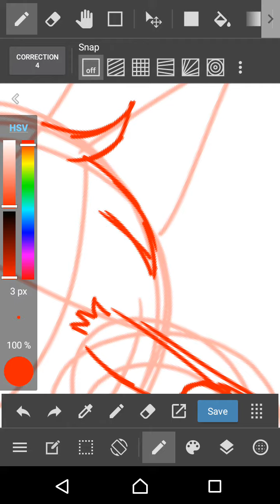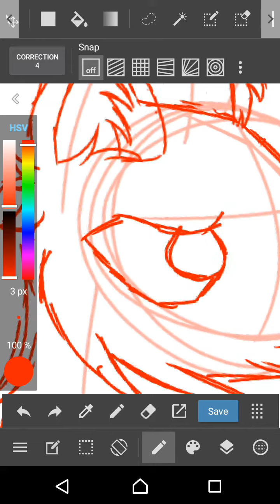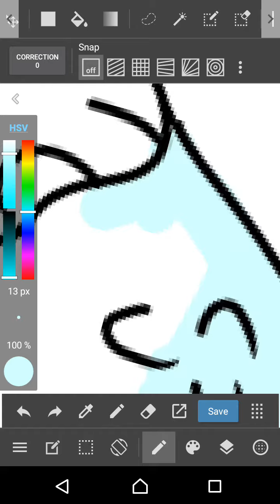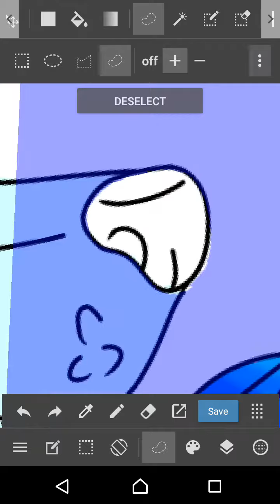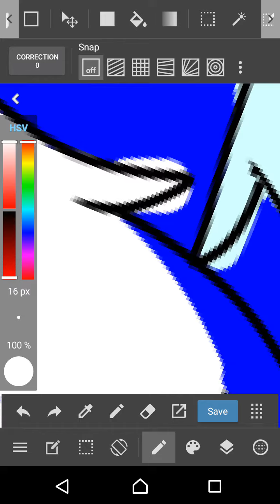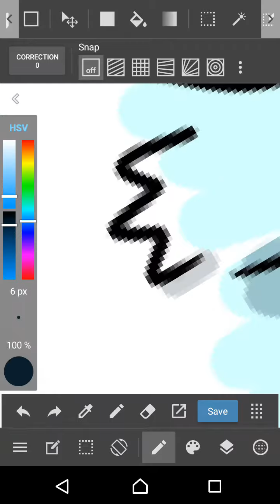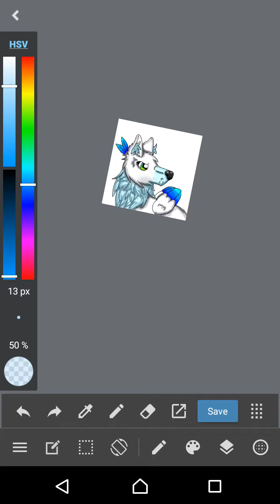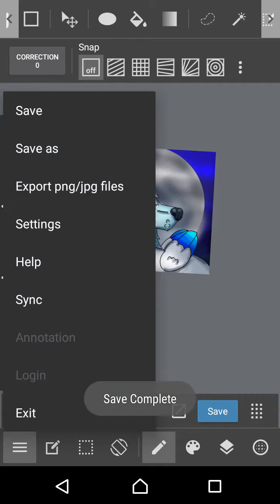Return of a alpha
This is my new speedpaint